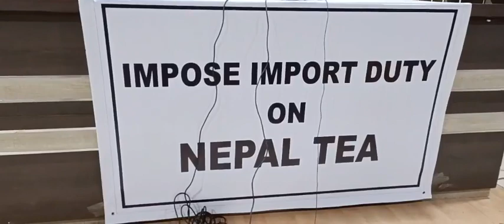'नेपालको चिया रोक्नुपर्छ : दार्जिलिङ चिया बँचाउनुपर्छ'